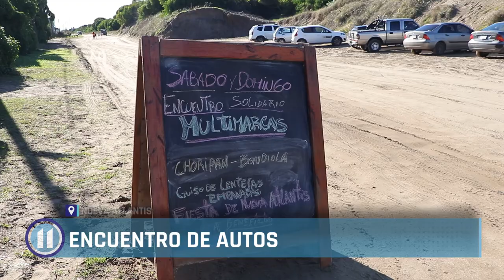Exposición de autos a beneficio en Nueva Atlantis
Se realizó un encuentro solidario multimarca en beneficio de la Fiesta de Nueva Atlantis en el camping ubicado en Yrigoyen esquina Halbach.

Con una gran convocatoria, los aficionados a los autos disfrutaron de una jornada a puro sol y con comidas típicas.